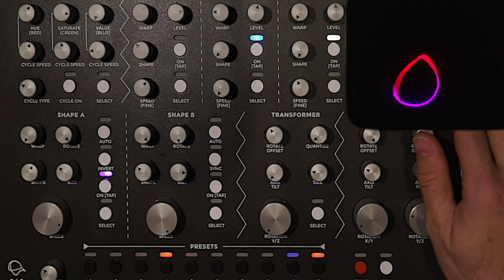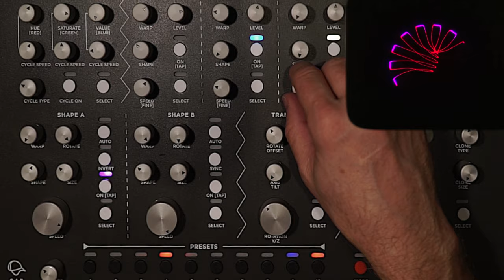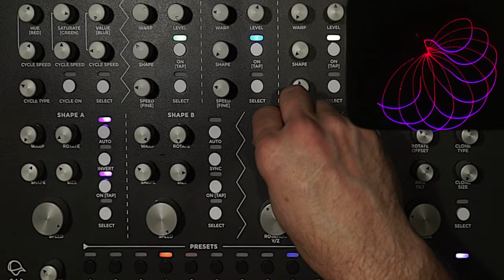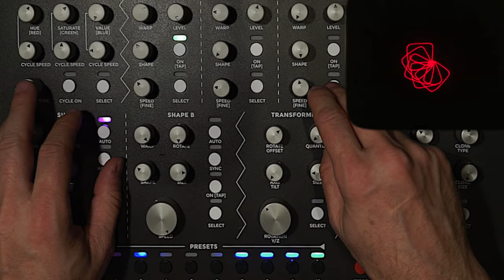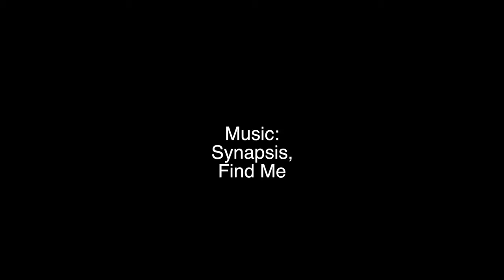Radiator Laser Synthesizer Controls and Abstracts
I stumbled across a really cool abstract with the Radiator last night so I shot some footage of me driving the console and manipulating the abstract.